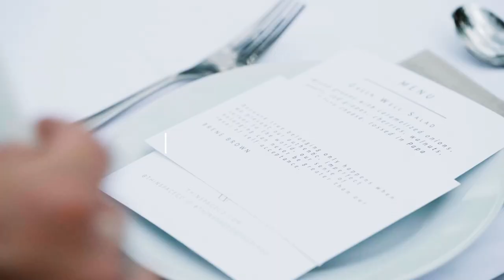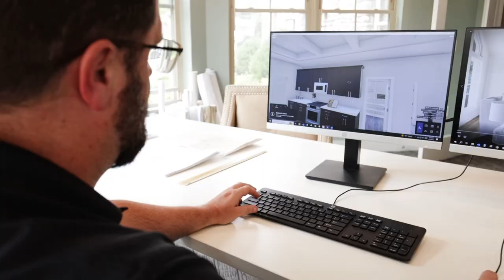Your Inspiration Has a Home